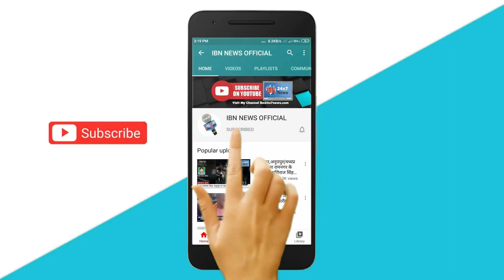10 लाख युवाओं को रोजगार, 300 यूनिट फ्री बिजली, 500₹ में सिलेंडर समेत राहुल गांधी ने गुजरात को...